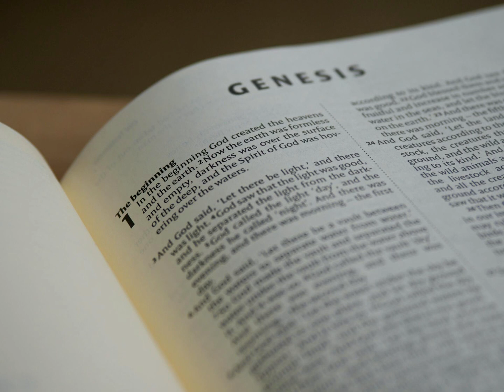ዘፍጥረት 11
የበኩራት ማህበር ከሴም እስከ ታራ ባለው የዘር ሐረግ አውድ ውስጥ፣ የበኩር ልጅ መሆን እና የእግዚአብሔር ምርጫ የኖኅ የበኩር ልጅ ለክርስቶስ በሚመጣው የትውልድ ሐረግ ውስጥ ለዘሮቹ አስተዋጽኦ ነበረው።